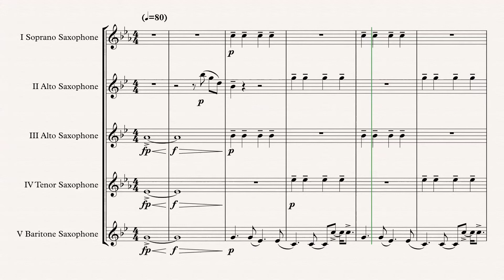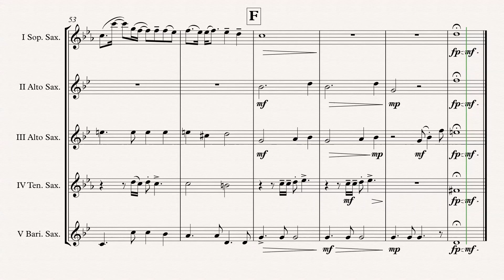„Skyfall“ Sax. Quintet arr. Adrian Wagner (Adele Adkins)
James Bond „Skyfall“ (Adele Adkins & Paul Epworth) arr. Adrian Wagner - Sax. Quintet (Sheet Music) Arrangement